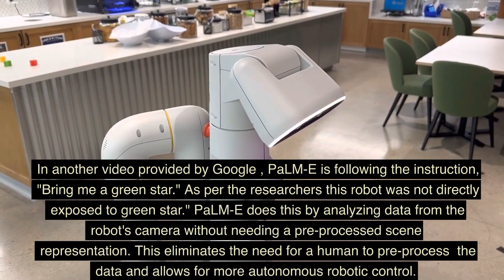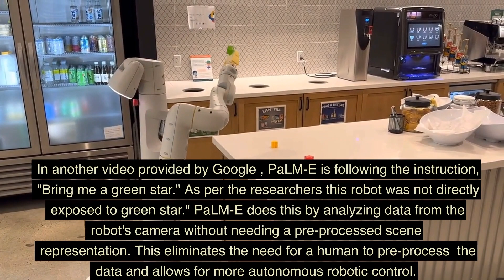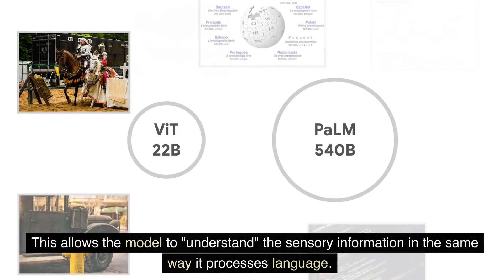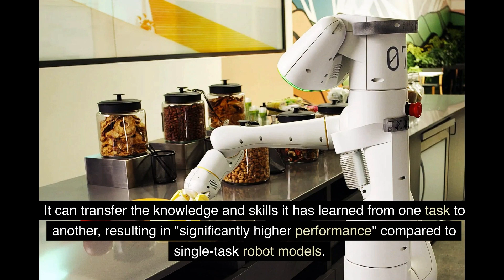Google's PaLM E - your new house help-AI based Robot brain that understands human instructions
This video is about google's- PaLM E.
References and Images has been taken from arstechnica.com , Google.com